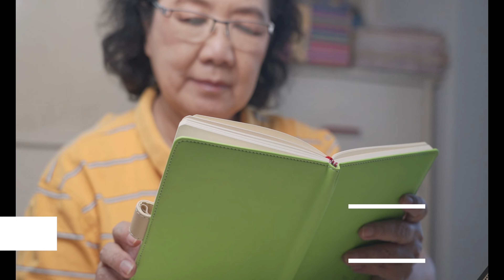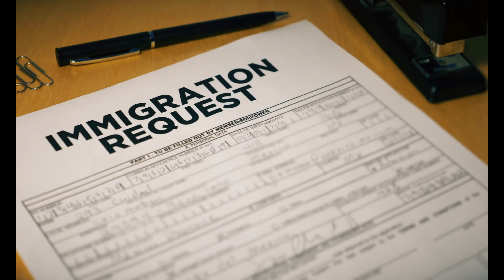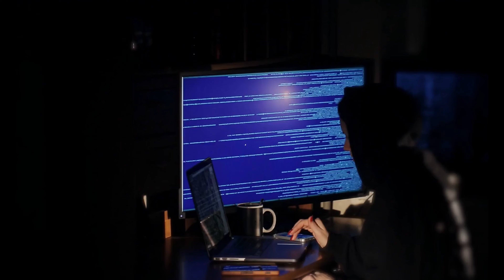Best in Class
Dating online offers many challenges as well as being in a relationship in person.  Are you involved with a Charm School Graduate.  Does your girlfriend, wife know how to use Charm on you.  Can you tell if you are being manipulated or Appreciated.  Thailand, Mexico, Ecuador, Malaysia, Philippines - they must start their education in grade school. Filipinas so soft, pleasant and Charming.  Thai women speak in five tones of language, it sounds like a bird, charming you out of your pension and wallet.

Or are you appreciated, you are living a dream in an Age Gap Relationship.  Dating online led to a dream come true.  A sweet younger woman so appreciative, complimenting sincerely and honestly her warmth and love for you.  You have won the lottery when it comes to dating in Asia.  What better way to interact, having open communication and sharing a life together.

Stick around, Chrissy and I will play a fast 55, did we talk or did we argue...
Its so fast its like a speed limit..